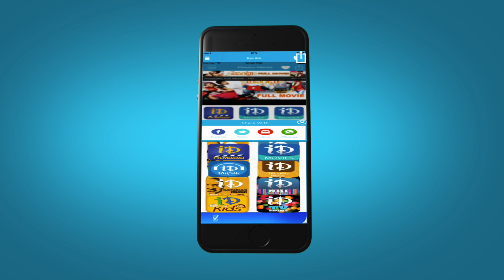Mirapakay Movie Scenes - Brahmaji is shocked to see Ravi Teja Back || Richa || Deeksha Seth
Watch Mirapakay Movie Scenes starring Ravi Teja, Richa Gangopadhyay, Deeksha Seth, Prakash Raj, Kota Srinivas Rao, Sunil, Nagababu, Brahmaji, Ali. The movie is directed by Harish Shankar and produced by Ramesh Puppala on Yellow Flowers Banner. Music is composed by S. Thaman

Cast and Crew:

Ravi Teja : Kick 2, Bengal Tiger, Power, Balupu, Sarocharu

Richa Gangopadhyay : Bhai, Mirchi, Nagavalli

Deeksha Seth: Lekar Hum Deewana Dil, Rebel, Nippu, Wanted, Vedam

Harish Shankar : Subramamanyam for Sale, Ramayya Vasthavayya, Gabbar Singh, Shock

S. Thaman : Aagadu, Businessman, Race Gurram